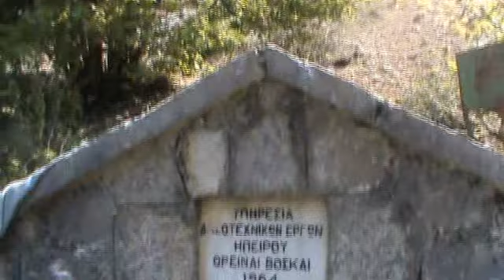Dragon Lake - Όρος Τύμφη